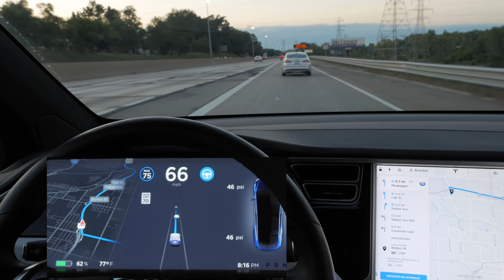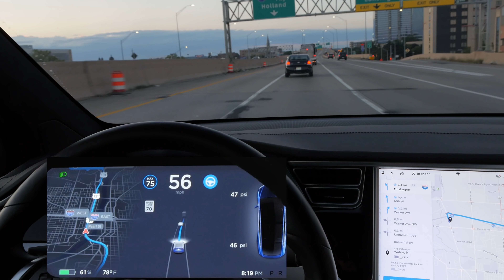The current state of Tesla Autopilot, August 2019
(v28.3.1)
Demonstration of the current state of Autopilot including automatic onramp merging, automatic lane changes based on navigation or traffic speed, automatic freeway exchange use, and automatic freeway exit.